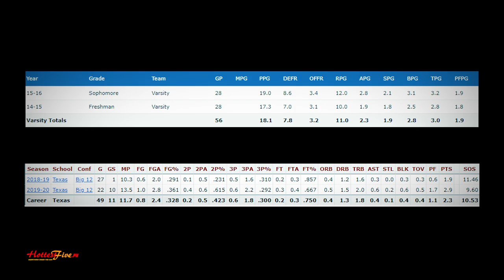ETO YUNG AYAW DATI SA GILAS NA SOBRANG LAKAS TAPOS BINANGKO NA LANG NGAYON!